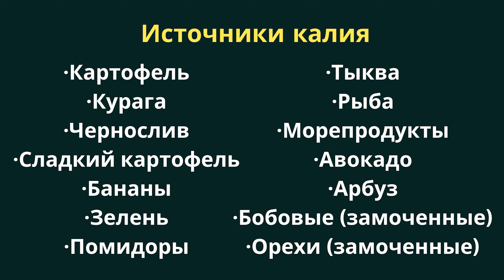О пользе соли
Мы так часто слышим о вреде соли, о необходимости сокращать её количество в рационе, о том, как она повышает давление, вызывает отёки, портит кожу и лицо. Из-за этого может сложиться впечатление, что соль вообще следует исключить из питания.
Но! По правде говоря, без соли не может нормально работать ни один орган нашего тела.
В видео подробно объясняется, чем именно так полезна соль и какую соль стоит выбирать.
Не забудьте написать в комментариях, какую соль вы употребляете и как она на вас действует.